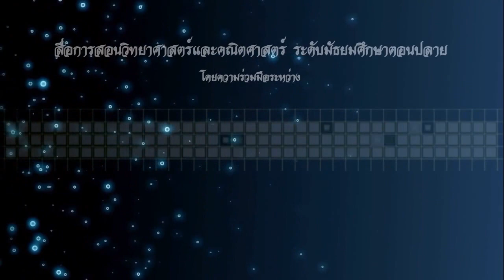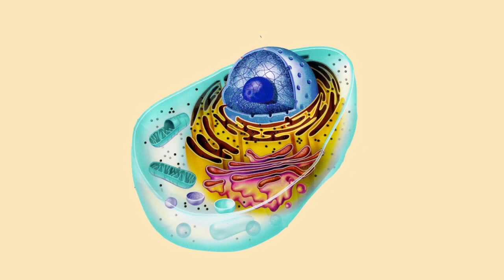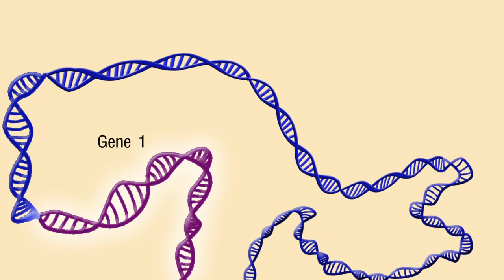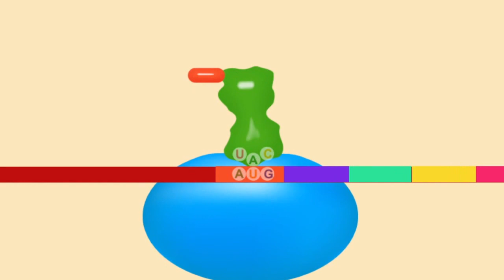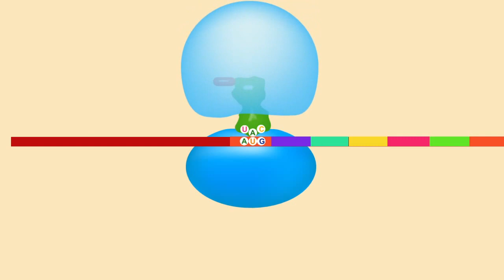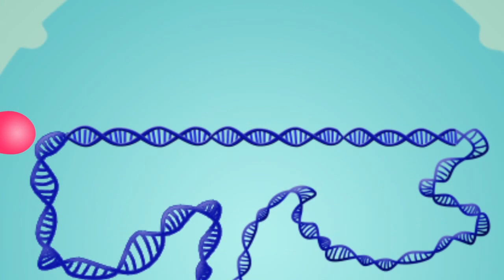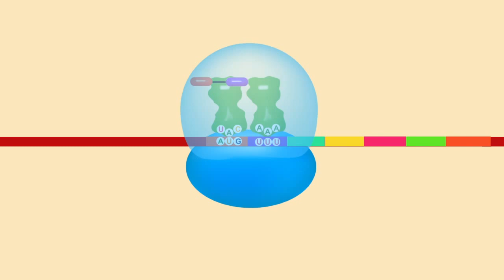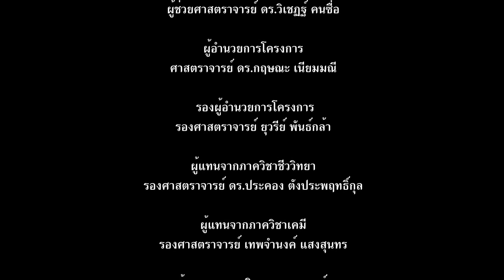ออร์แกเนลล์ที่เกี่ยวข้องกับการควบคุมและการสังเคราะห์โปรตีน